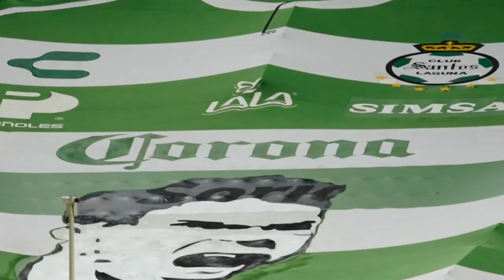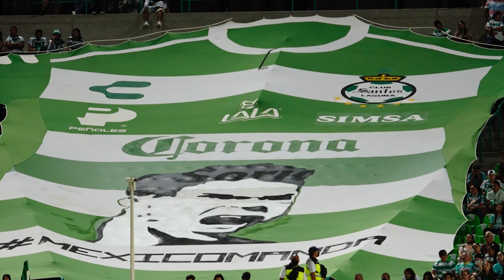✅🔥🟢ULTIMA HORA CORREA ROMPE EL SILENCIO Y HABLA SOBRE LA POLEMICA CON LA AFICION SANTOS QUEDA FUERA?